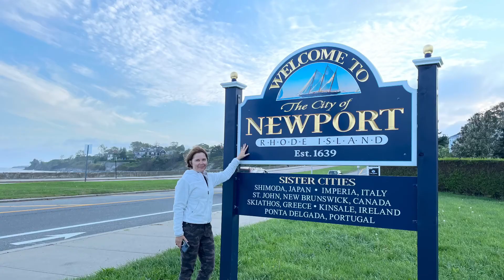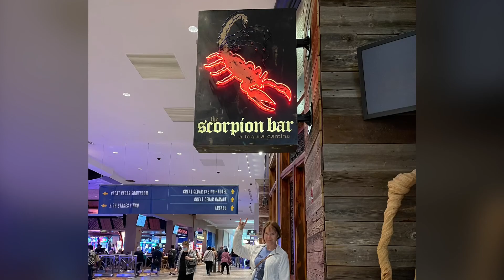Nice trip to Newport , RI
Spectacular views and walks🏰🏛💥😉